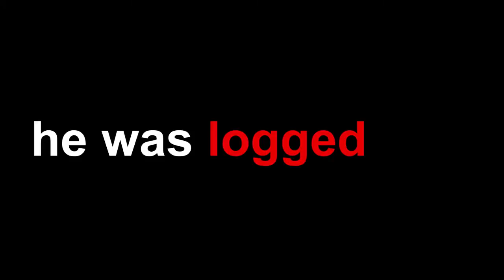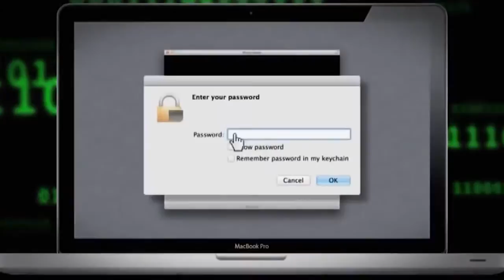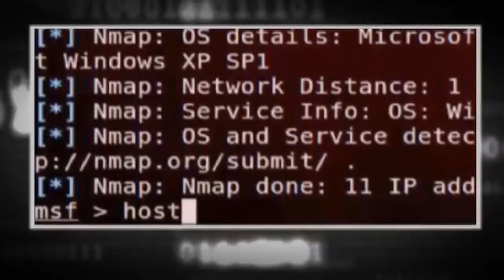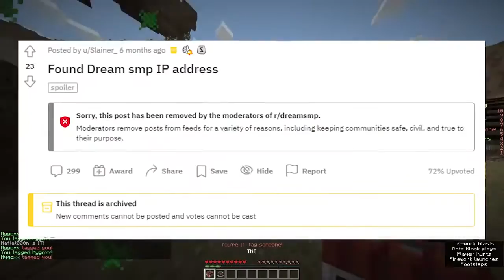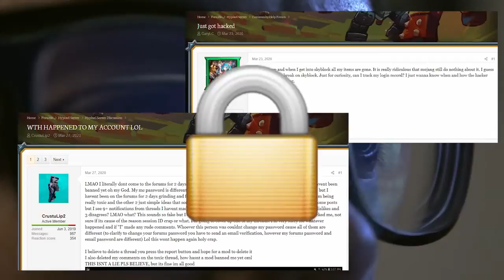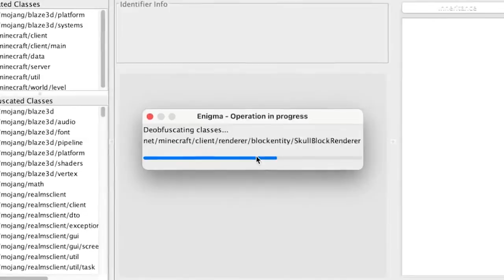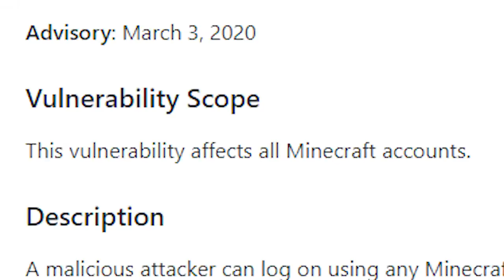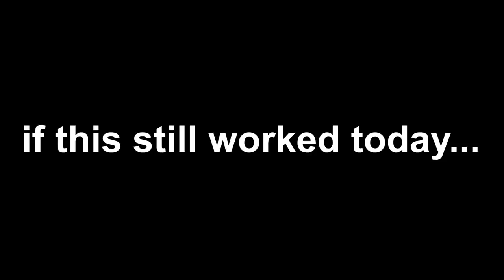How 126,000,000 Minecraft Accounts Got Hacked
Last year, 126,000,000 Minecraft accounts got hacked. This was absolutely insane.

This video explains the Minecraft Session ID exploit, one of the most dangerous bugs in Minecraft's history. I'll show you how it works, some YouTubers who were affected, and Mojang's response. Watch until the end, this story is unbelievable.

NOTE: This is not my video, I just reuploaded it because I think it should be spread!